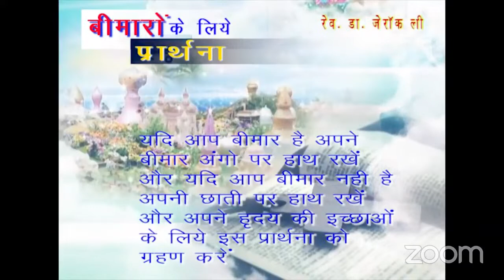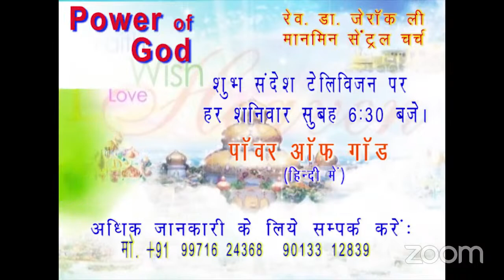A Power Morning Prayer Message By Rev. John Kim | Hindi/English Christian Message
A Power Morning Prayer Message By Rev. John Kim |  GCNTV HINDI
* 24 Hours